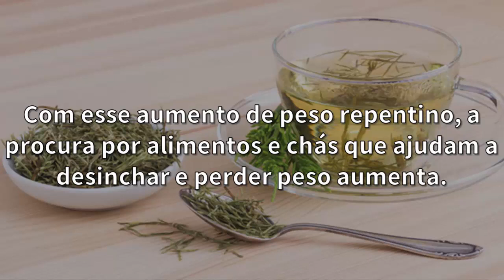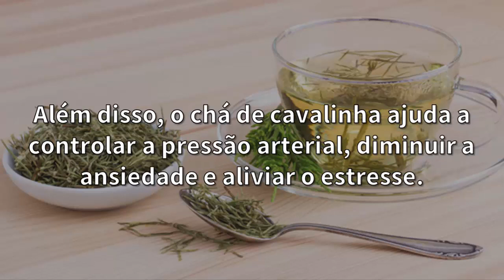Chá de CAVALINHA emagrece mesmo? - Veja como tomar cavalinha para emagrecer e QUEIMAR gordura!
O cha-de-cavalinha-emagrece? Será que chá de cavalinha emagrece mesmo? E se emagrece, o chá emagrece quantos quilos? Veja como tomar o chá de cavalinha para emagrecer e detonar, queimar gordura corporal! O chá de cavalinha emagrece rapido, pois tem propriedades diuréticas, além de ser anti-estresse.Se ocê se pergunta se chá de cavalinha emagrece em quanto tempo, na primeira semana já é possível ver os resultados. Esse chá pra reduzir a gordura corporal, e para emagrecer, é fácil de encontrar em lojas de produtos naturais e ervas. Se você quer reduzir gordura corporal e da barriga, veja como fazer para emagrecer com o chá de cavalinha.

Lembrando que o chá de cavalinha pode ser tomado com limão, ou chá de cavalinha com hibisco, potencializa ainda mais os seus efeitos.

-- "Comer Banana Com Aveia Engorda?" Assista!
-- "Bebida para Desinchar a Barriga com 2 Ingredientes" Veja!

Transcrição do Vídeo :

Chá de Cavalinha Emagrece Mesmo?

Com os desequilíbrios do dia a dia, a correria, a falta de descanso, de tempo para praticar atividades físicas, o nosso corpo fica inchado e aumentamos de peso, principalmente por causa do estresse.

Com esse aumento de peso repentino, a procura por alimentos e chás que ajudam a desinchar e perder peso aumenta. E um desses chá é o chá de cavalinha.

Mas o chá de cavalinha emagrece mesmo?

Sim, o chá de cavalinha emagrece graças à sua capacidade diurética que ajuda a eliminar toxinas do corpo e líquidos retidos que nos causam inchaço.

Além de emagrecer, o chá de cavalinha é bom para pele, ajudando a prevenir o surgimento de estrias e varizes. Além disso, o chá de cavalinha ajuda a controlar a pressão arterial, diminuir a ansiedade e aliviar o estresse.

Claro, nenhum chá faz milagres. Para ter resultados com o chá, ele precisa estar associado a uma boa alimentação, sem exageros.

Você pode encontrar o chá de cavalinha em lojas de ervas e produtos naturais ou feiras.

Se você se pergunta quando pode tomar chá de cavalinha, o ideal é tomar o chá de cavalinha entre as refeições, e na hora do lanche com alguma fruta ou uma crepioca, por exemplo.

Compartilhe essa informação com suas amigas.

Até mais

chá de cavalinha emagrece - chá de cavalinha emagrece e previne celulites! Ele é um chá diurético.
O chá de cavalinha emagrece mesmo

Chá de Cavalinha Para Que Serve Procurando uma receita de chá para emagrecer e dar uma sabor diferente ao seu dia a dia

Chá de cavalinha pra reduzir a gordura corporal · chá de cavalinha · chá de cavalinha pra emagrecer · chá que ajuda no emagrecimento de cavalinha  Agora, descubra sobre o chá de cavalinha emagrece quantos quilos Chá de cavalinha emagrece e como tomar
org 2019 chá de cavalinha emagrece em quanto tempo
cha-de-cavalinha-emagrece-mesmo
Para que serve o chá de cavalinha
Detone Até 5 kgs de 2 a 5 Dias Com Este Segredo Natural e de uma forma simples e 100% natural  com gengibre · cha de cavalinha é bom pra que · cha de cavalinha com canela · cha de cavalinha faz mal · como fazer o chá de cavalinha
chá de cavalinha para emagrecer rápido.

Chá para emagrecer: conheça os principais aliados das dietas de perda de peso

Chá de Cavalinha Contra Indicações: Não consuma em altas doses, pois o chá é muito diurético e pode dificultar a absorvição das vitaminas  O melhor mix de chá para emagrecer e seca barriga.

cha-de-cavalinha-emagrece

Quando se fala no chá de dente de leão, você sabe quais os seus benefícios é para que ele serve  5:23 · ✓Chá para Detonar a Gordura da Barriga 3 tipos de chás para acelerar o emagrecimento · rejuvenescer

Nós vamos te ensinar a verdadeira (e mais potente) receita de chá para acelerar o metabolismo Fazer chá para acelerar o emagrecimento; Fazer xarope para tosse, gripes e resfriados; Fazer remédio natural para combater a insônia; cha-de-cavalinha-emagrece
 O chá de cavalinha com limão ajuda a queimar gordura, além de ser um ótimo diurético.

cha-de-cavalinha